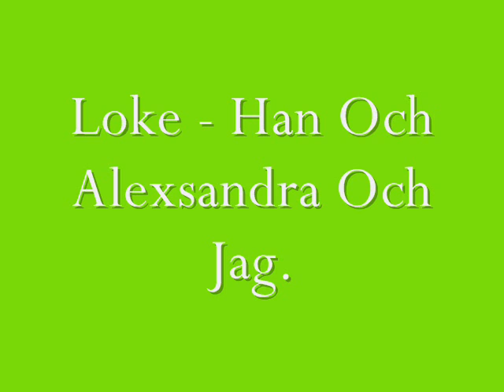Loke - Han Och Alexsandra Och Jag.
This is a Swedish artist singing "Han Och Alexsandra Och Jag" .